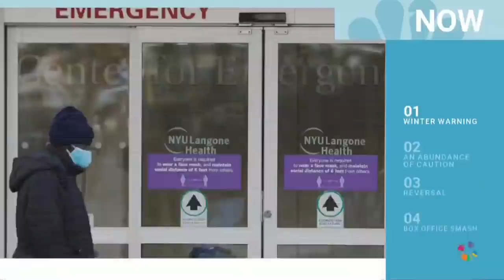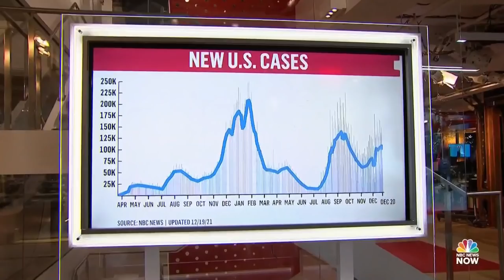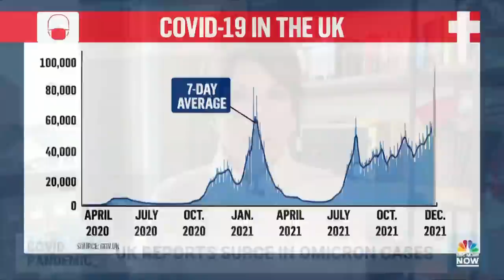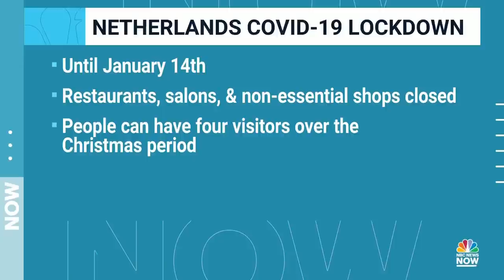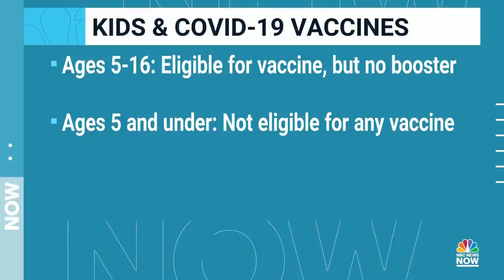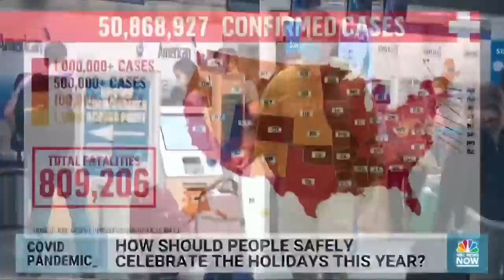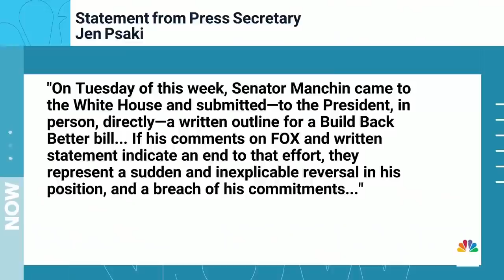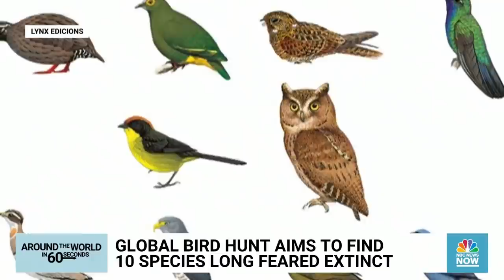Morning News NOW Full Broadcast - Dec. 20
Covid cases spike across the country as the omicron variant spreads, Senator Joe Manchin says he will not vote in favor of President Biden’s Build Back Better Act, and experts question how climate change could shift the timing of tornado season.